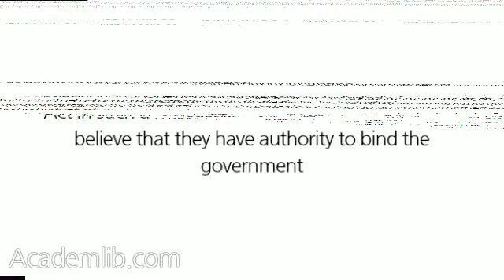May the COR make a contract modification?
Nothe CO is the only individual authorized to commit to a contract modification. CORs may be asked to assist the CO in the processing of contractual modifications. FAR 43.102 (a) limits a COR's contract modification powers by stating that: ...